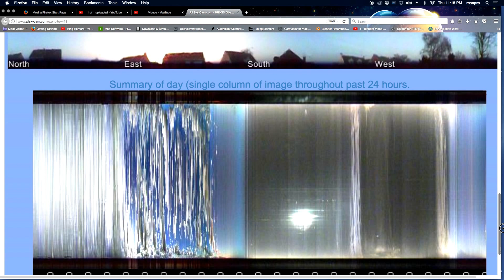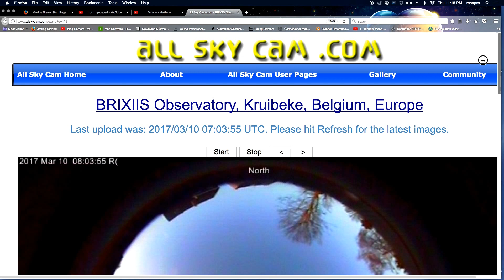MAR 9 2017 What is this? BRIXIIS Observatory, Kruibeke, Belgium, Europe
looks like planet Jump cut is still there...
doesn't anyone look up in kruibeke?